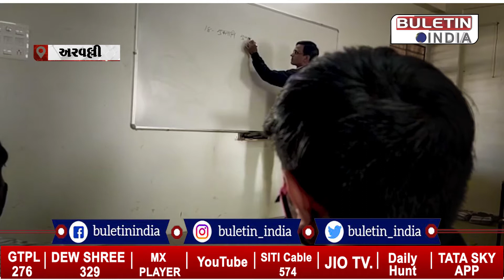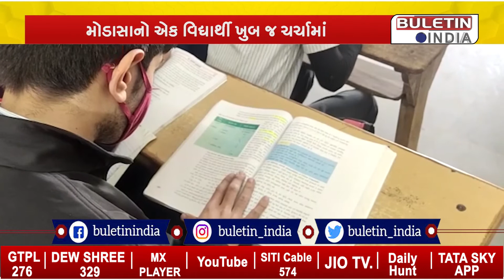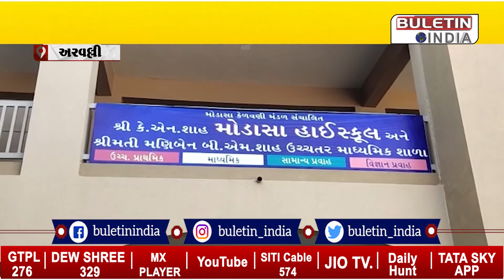અરવલ્લી: મોડાસાનો આ વિદ્યાર્થી ખૂબ ચર્ચામાં, SSEની પરિક્ષામાં મેળવ્યું ગુજરાતમાં પ્રથમ સ્થાન